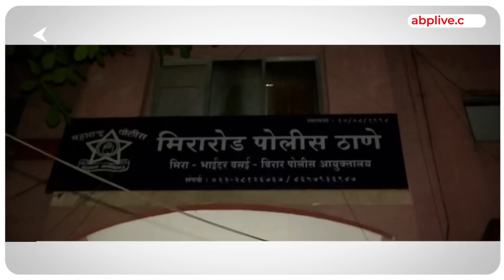Mumbai में दिख रहा Bageshwar Baba Dhirendra Shastri का जलवा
धीरेंद्र शास्त्री के दरबार ने कभी ना रूकने वाली मायानगरी पर ब्रेक लगा दिया है, देखिए किस तरह हिंदुत्व की हुंकार के साथ बाबा के दरबार में भीड़ अपार लग रही है